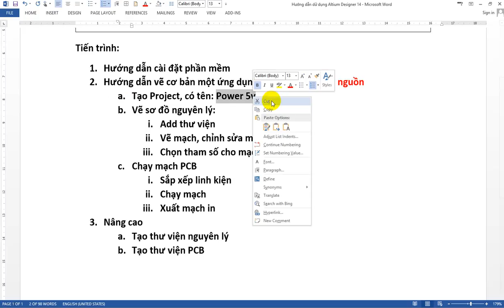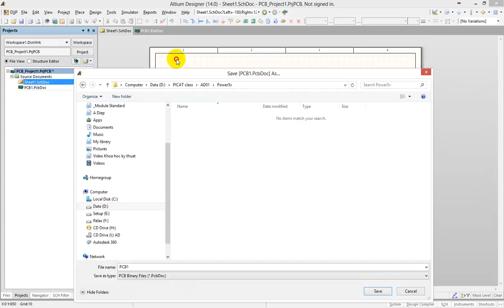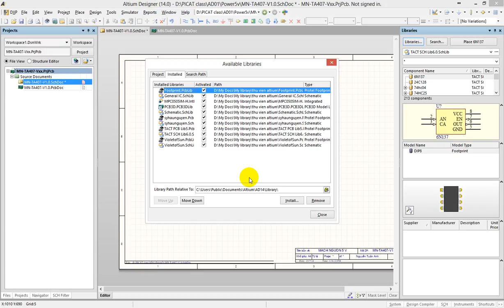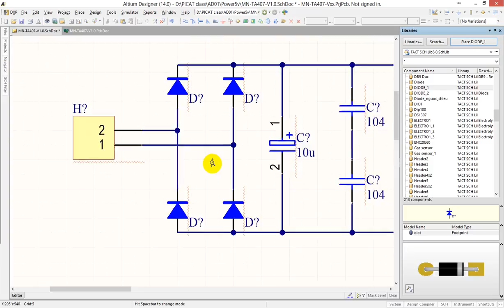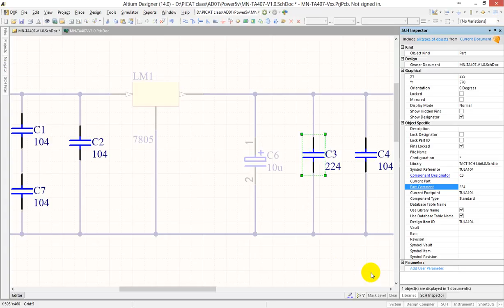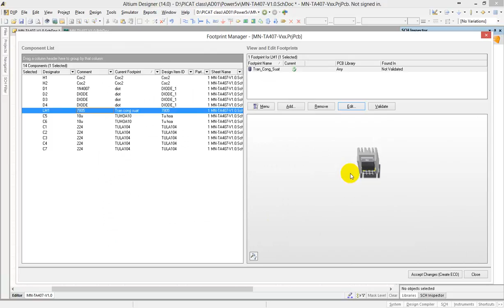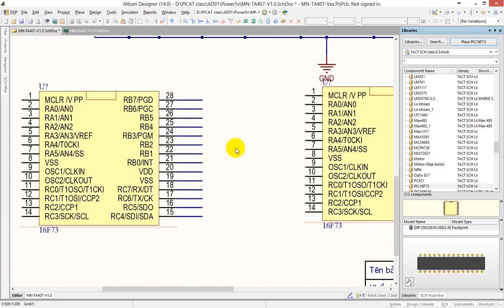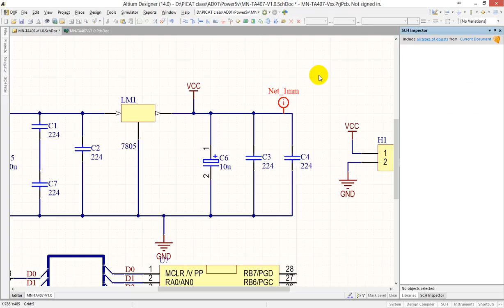Huong dan Altium Video 2014 07 23 155634